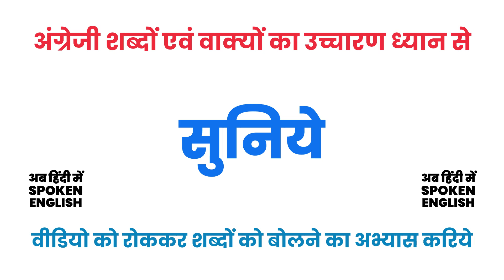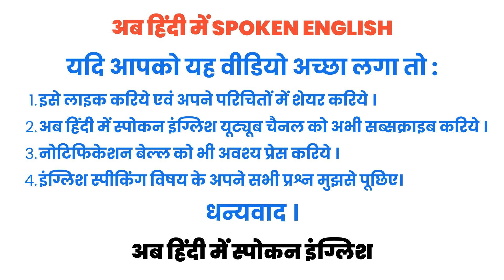Discourage meaning in Hindi | Discourage ka matlab kya hota hai